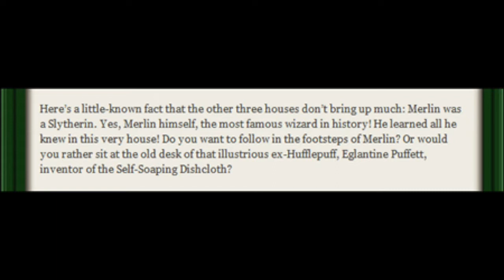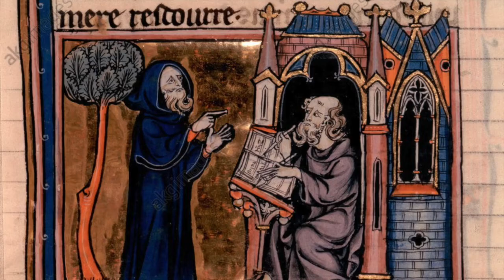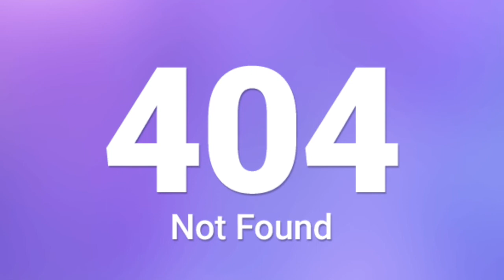Did Merlin Go To Hogwarts?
J.K. Rowling revealed via Pottermore that Merlin, the most famous wizard ever, attended Hogwarts and was, in fact, a Slytherin. But how was he a Slytherin when Hogwarts was founded after he existed.

As always, Mischief Managed.